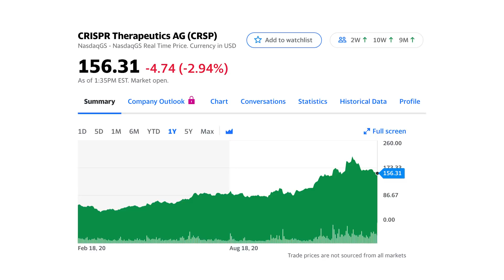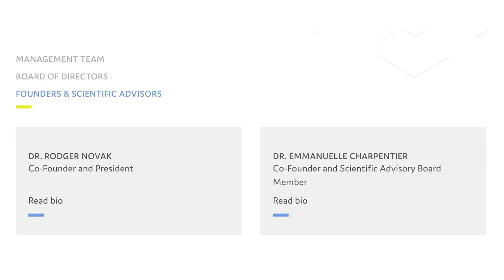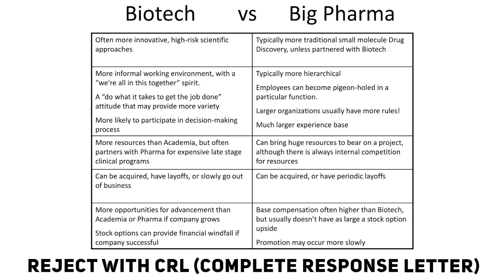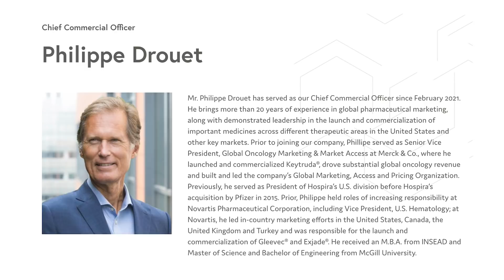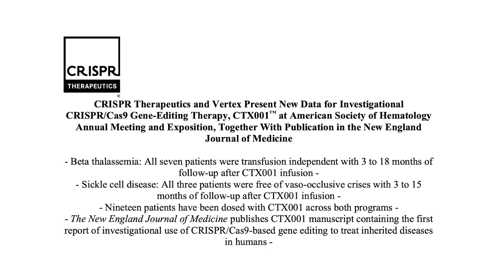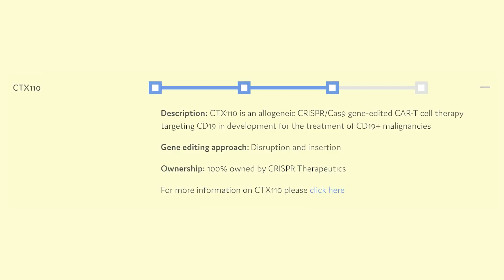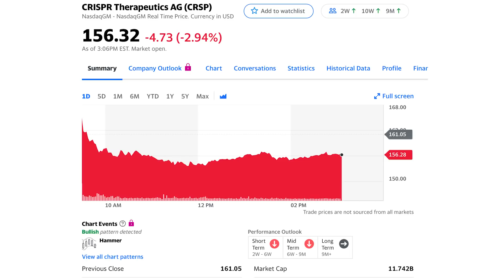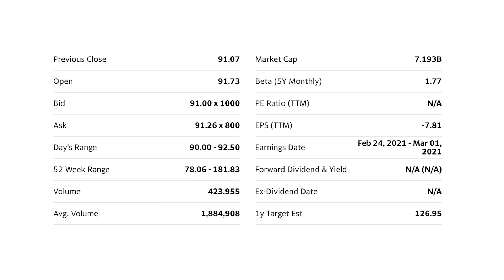CRISPR Therapeutics Stock: Fundamental Analysis 2021 (+ overlooked news)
In this episode we take a deep dive into CRISPR Therapeutics stock, ticker CRSP.  This stock has been a favorite of Cathie Wood and ARK, but today we're going to break it down to understand why.

I also explain key parts of the biotech industry to help you value biotech companies on your own in the future by understanding key terms, the clinical trial process and how biotech companies eventually make money.

CRISPR Therapeutics stock has massive potential this decade, and it's far more than just an investment opportunity as the underlying technology of CRISPR/Cas9 will change the field of medicine forever.

00:00 - Disclaimers & Buffet Indicator

2:07 - Biotech vs. Pharma Explainer

4:00 - CRISPR Therapeutics CEO New Comments

6:23 - Overlooked News

7:12 - CRISPR Stock Analysis

10:42 - Clinical Trials Explained

11:38 - ARK Invest and CRSP Stock

12:30 - Final Thoughts

12:51- Bonus Stock to Research

Topics covered:

CRISPR Therapeutics stock fundamental analysis
CRISPR stock explained
CRSP stock
CRSP
CRISPR Therapeutics deep dive
CRISPR Therapeutics 2021